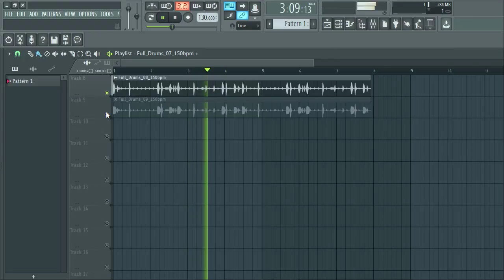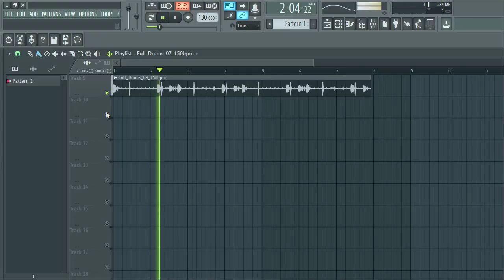FREE TRAP DRUM LOOPS 2021| FREE LOOP KIT + drum loops | pt50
trap drum loop modern
trap sample
trap pack